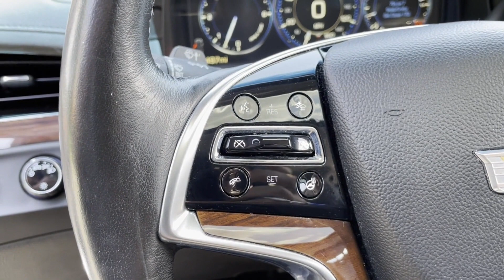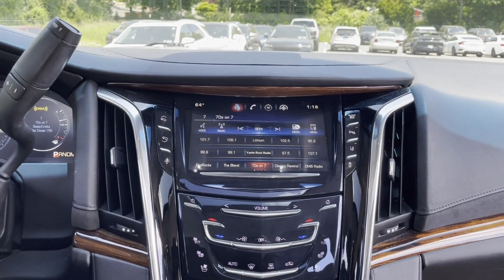Used 2015 Cadillac Escalade Luxury 1GYS4MKJ3FR552648 Huntington Station, Melville, Commack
2015 Cadillac Escalade Luxury 1GYS4MKJ3FR552648 Video

This 2015 Cadillac Escalade Luxury 1GYS4MKJ3FR552648 is full of phenomenal features such as: